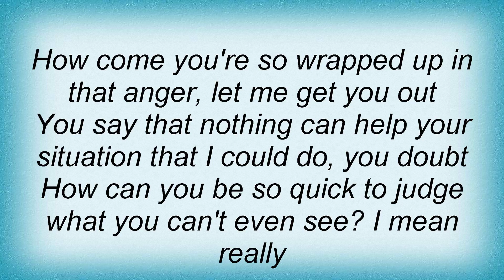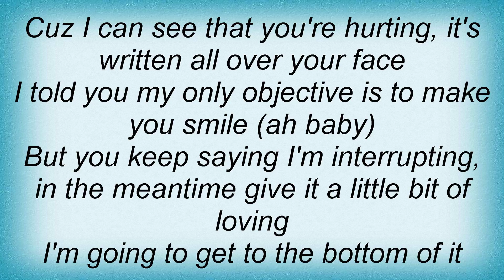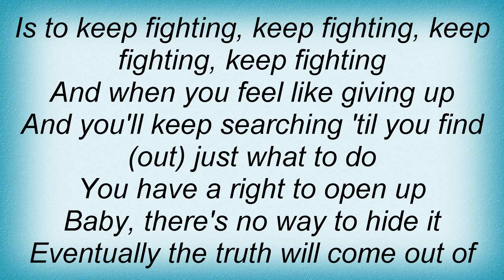Usher - Secrets Lyrics